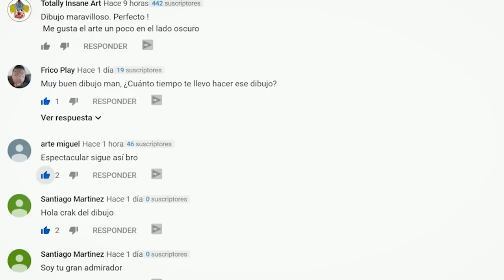Por este motivo no APRENDES a DIBUJAR | ALEXEY CUBAS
Por aquí te traigo un motivo por el cual no aprendes a dibujar. Recuerda que la GOMA es importante pero no indispensable para hacer un buen dibujo. Pronto les traigo otros consejos sobre dibujo.